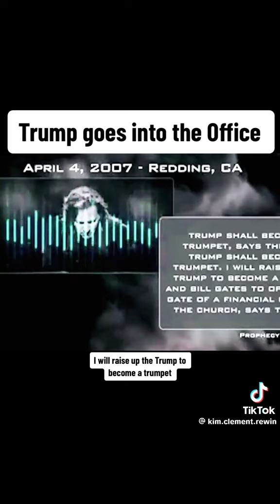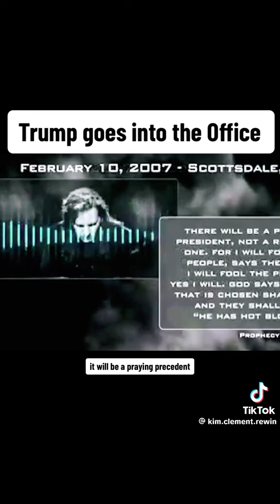Kim Clement and Trump